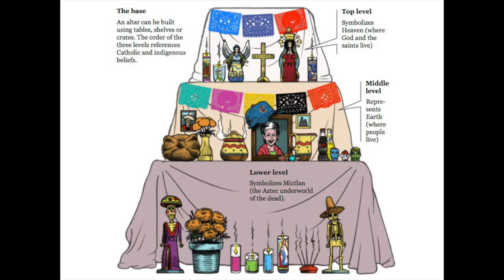Dia De Los Muertos Traditions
This video uses images that were found online with a Google search. The words in Spanish and Nahuatl were also found online.
Vanessa Sandez
California School for the Deaf, Fremont
1st Grade